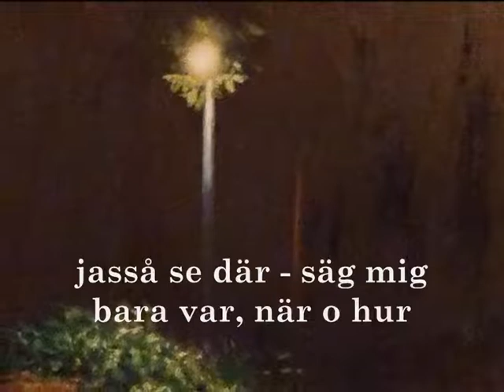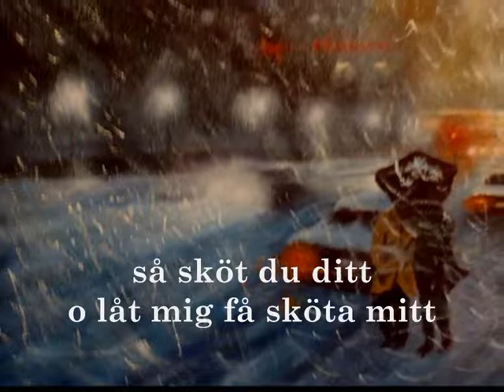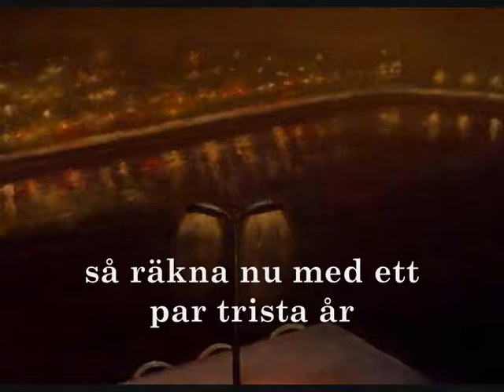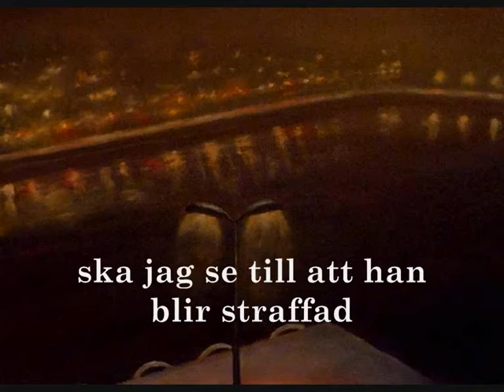Anmälan/Förhöret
Anmälan/Förhöret(Ugander/Heidenborn)
sång: Otto Ekevi, Pontus Pöhnert, Alice
klaviatur: Daniel Ugander